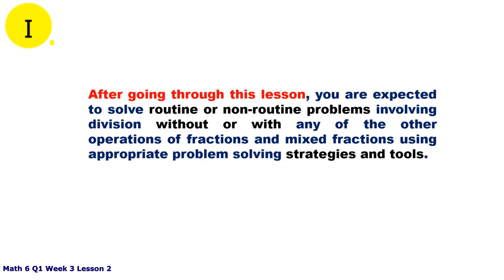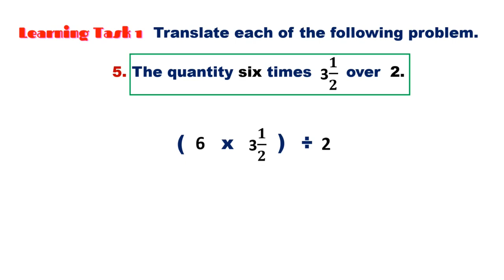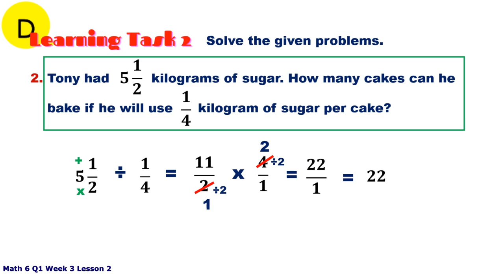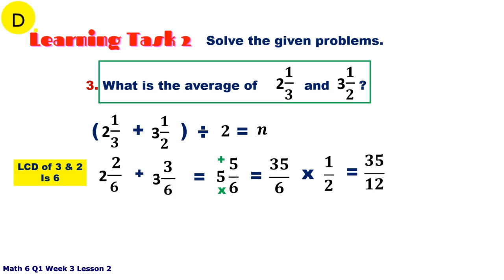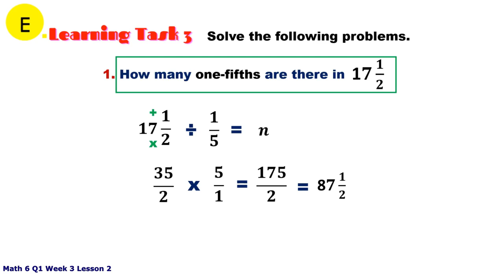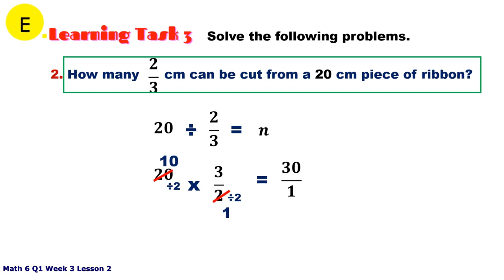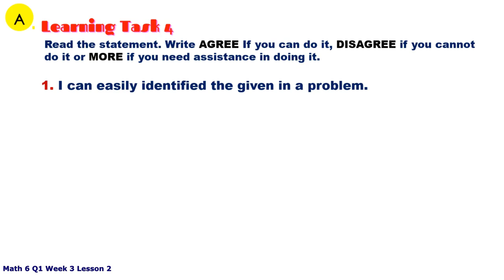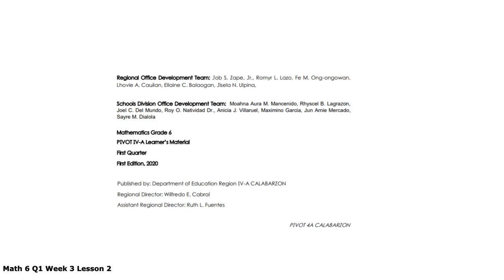MATH 6 Q1 WEEK 3 | SOLVES ROUTINE OR NON-ROUTINE PROBLEMS INVOLVING DIVISION OF FRACTIONS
MATH 6 Q1 WEEK 3 | SOLVES ROUTINE OR NON-ROUTINE PROBLEMS INVOLVING DIVISION OF FRACTIONS USING APPROPRIATE PROBLEM SOLVING STRATEGIES AND TOOLS